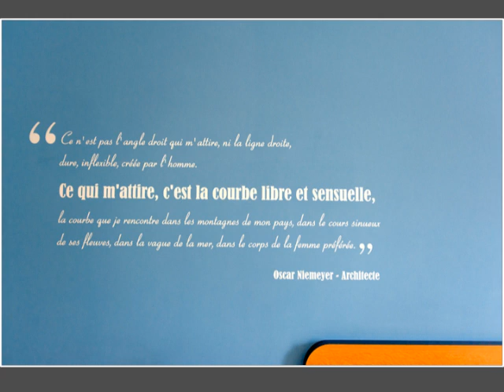Hilke Maunder • Travel Photographer and Journalist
Hamburg based German journalist and photographer Hilke Maunder uses only available light for her hotel shots -- from food to rooms to banqueting and leisure facilities;